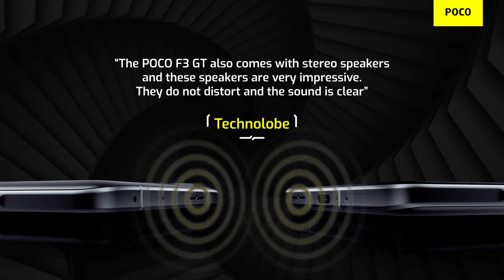Dual Stereo Speakers with Dolby Atmos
SwitchItUp to eargasmic high fidelity surround sound with the Dual Stereo Speakers on the POCOF3GT, coupled with Dolby Atmos.